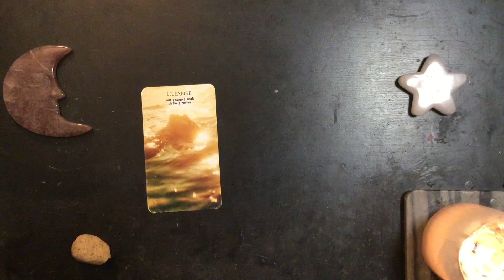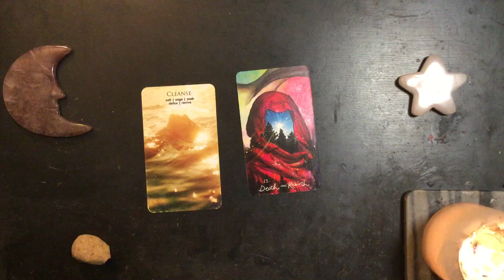Saturday Night Dreams 2024-11-30 🌑 Say Goodbye to November